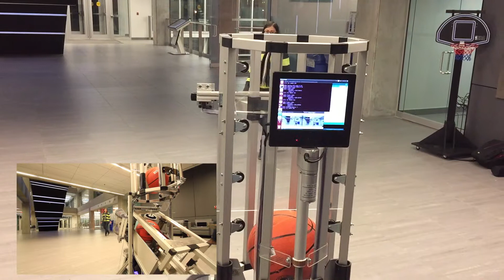SHARPSHOOTER - AUTOMATED BASKETBALL TRAINING SYSTEM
Train Individually. Improve Dramatically.

Follow Sharpshooter on Twitter: @uwsharpshooter